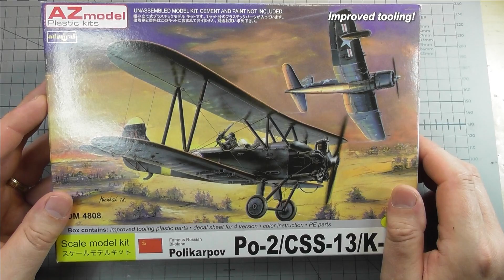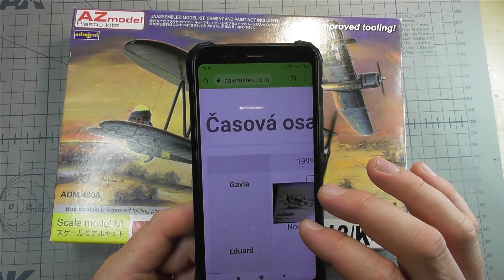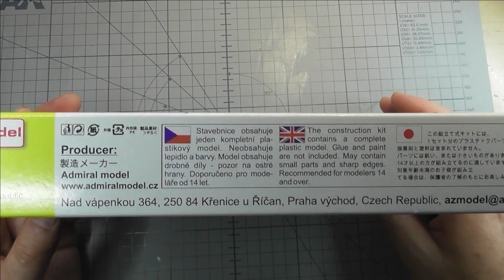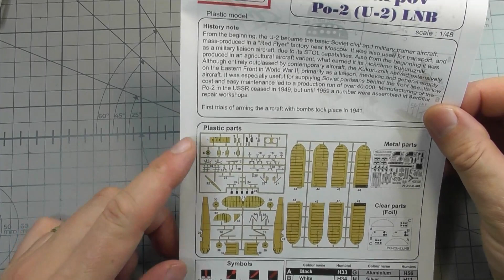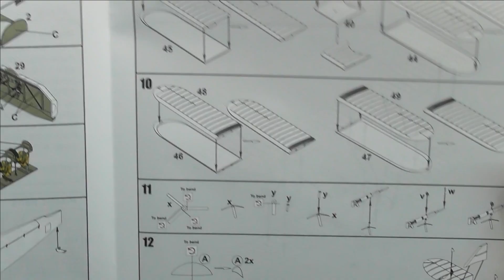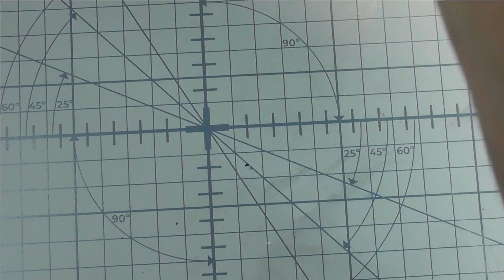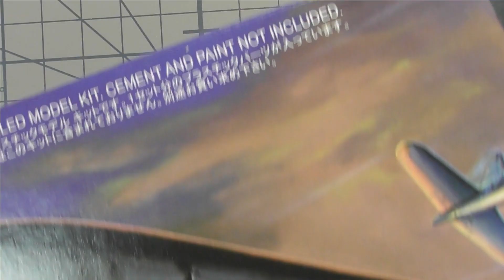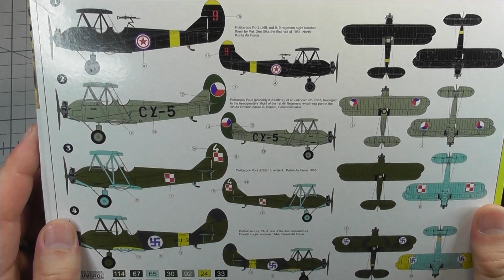Polikarpov Po-2/CSS-13/K-62 1:48 AZmodel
Zdravím Vás přátelé. V dnešní otvíračce se podíváme na stavebnici sovětského letounu Po-2 v měřítku 1:48 od firmy AZmodel.